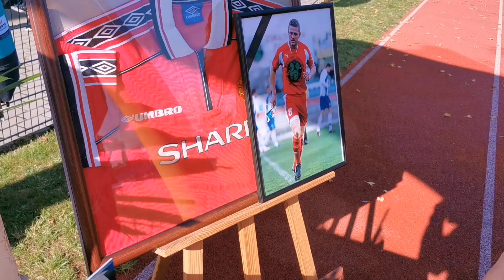I Sportowy Memoriał im. Mirosława Mularczyka